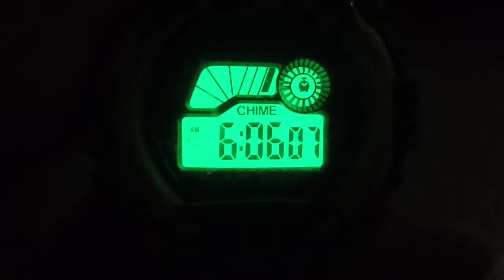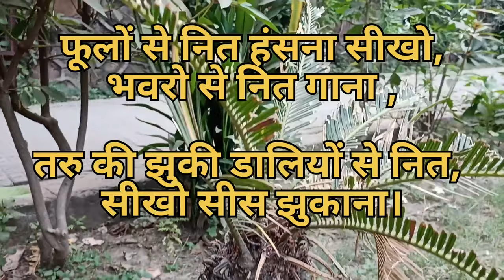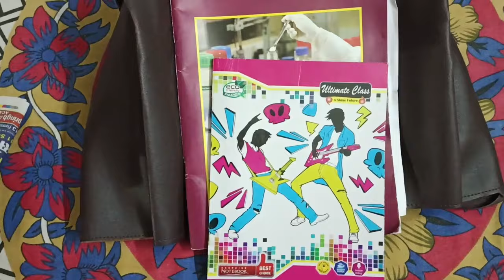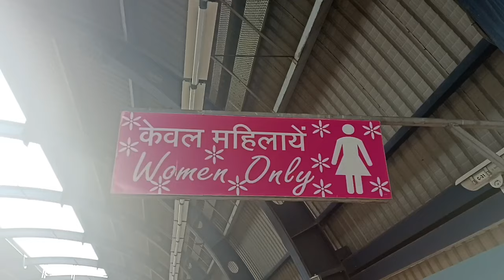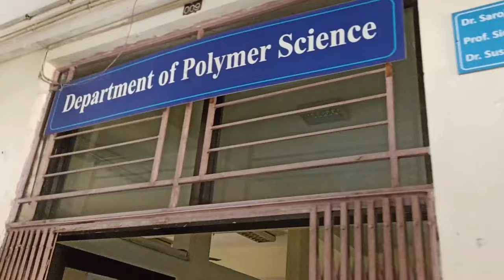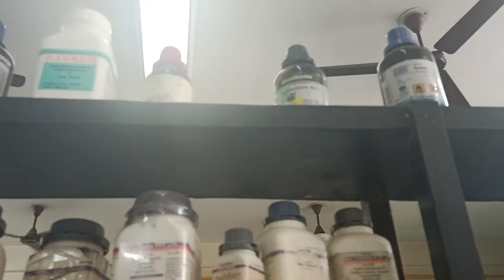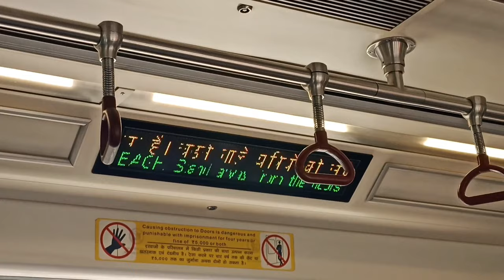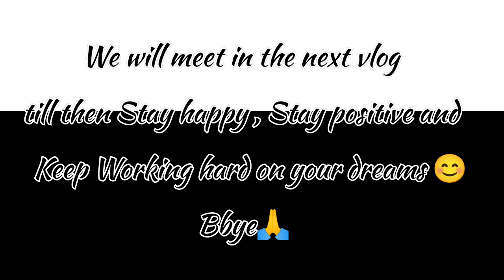UPSC Study Vlog-03 :Not a usual day Visited Bhaskaracharya College(Delhi University)upsc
This was how my day used to be since last 10 days 💯 . Clg to station to backhome to study to sleep and then repeat 🔁🔁 .
I tried to summarise it in 12 min. video clip and hope 🤞  you like it .

If you do then please

""Layered Dreams 🔆""